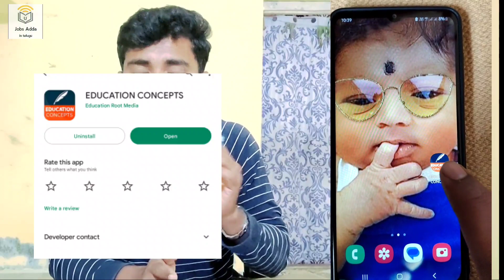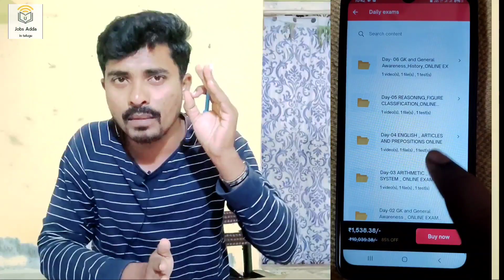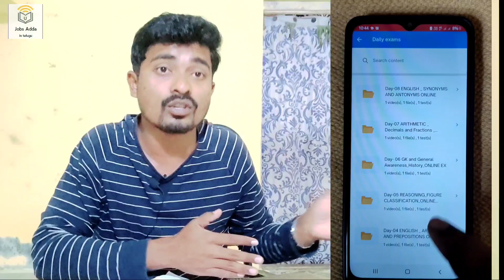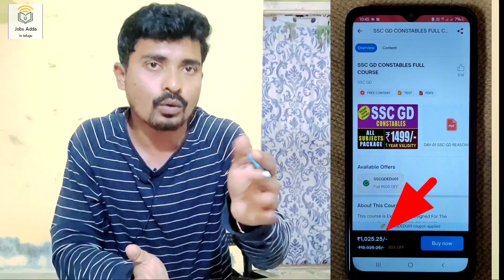SSC GD Exam కి ఇంకా 47 రోజుల సమయం మాత్రమే ఉంది | 80% Marks Strategy | Best Online Coaching🔥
💥 For IOS App Link :  Classplus by Bunch Microtechnologies Pvt. Ltd

♦️ Important Links ♦️

ssc gd exam dates update in telugu, ssc gd exam update, ssc gd Online Coaching in Telugu